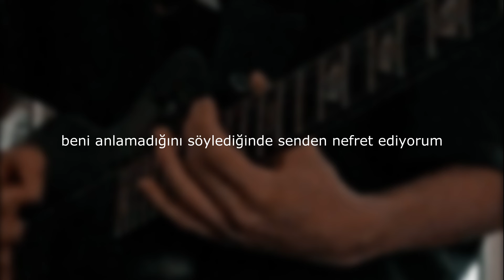A Place For My Head - Linkin Park (Kısa Türkçe Çeviri)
orası 5 kez